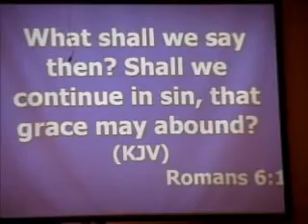Cumberland Church of God - December 30, 2012 Part 2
Bro.Ronnie Doyle preaching in Part 2.